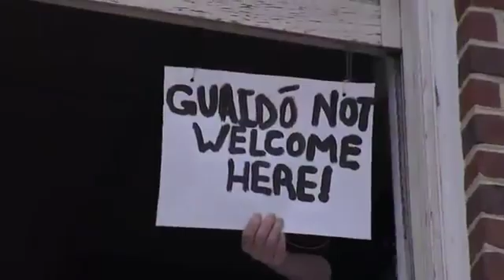Opposing Protesters At Venezuelan Embassy In DC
April 30, 2019 - Pro-Juan Guaido protesters squared off in Washington with activists from the group Codepink in front of the Venezuelan Embassy. (April 30)